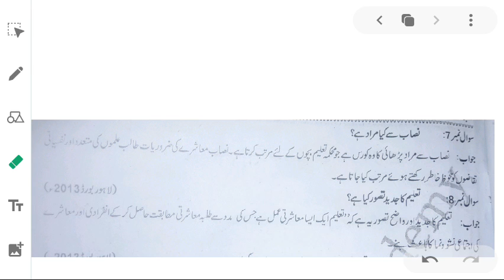9 EDU 0806